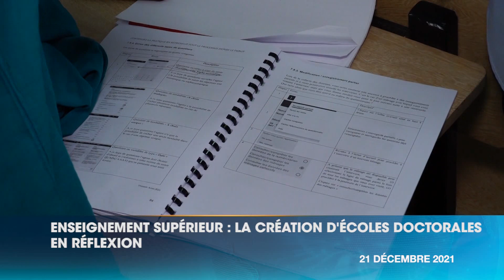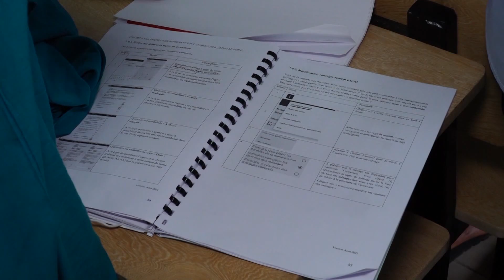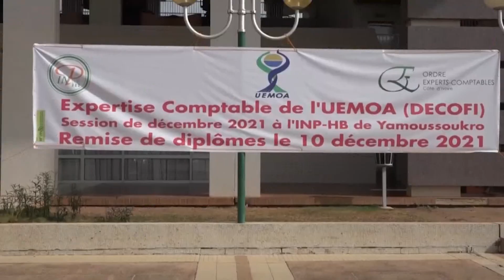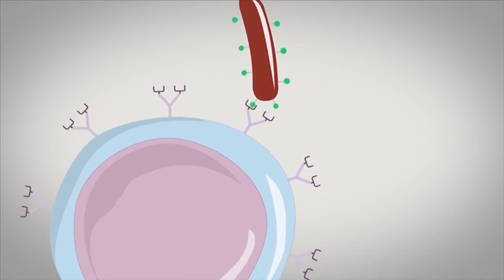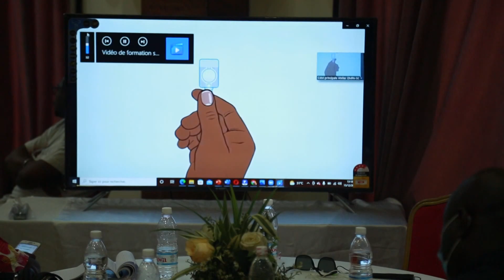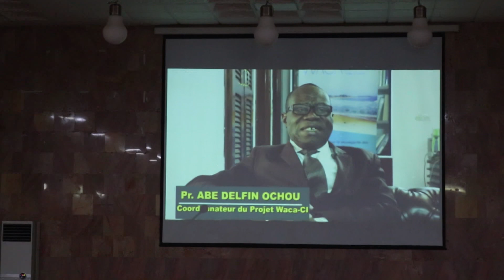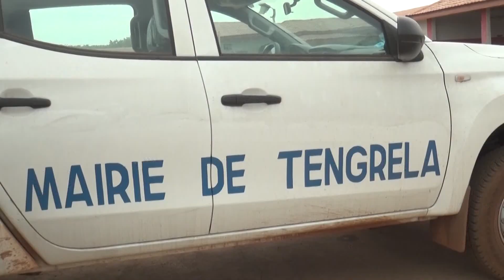Le 13 Heures de RTI 1 du 21 décembre 2021 par Juliette Weah